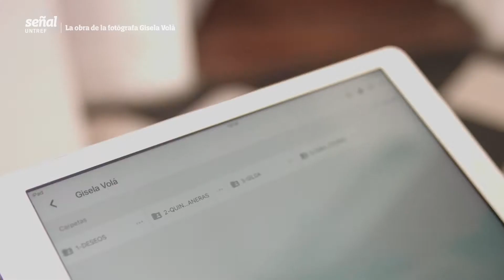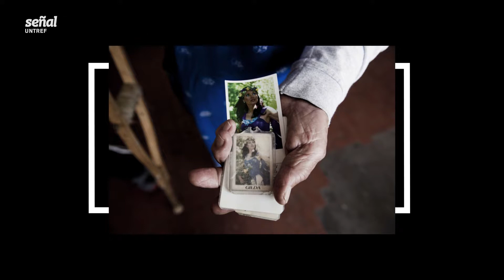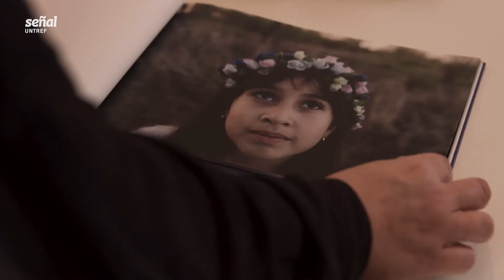CUERPO DE OBRA | Gisela Volá | Fotógrafa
Gisela Volá es fotógrafa, maestra, curadora  Su trabajo comprende proyectos fotográficos centrados en temas sociales contemporáneos creados bajo una mirada íntima, retratando varias historias personales, con un enfoque en el género. Ha mostrado su trabajo en más de 40 exposiciones individuales y colectivas en todo el mundo.